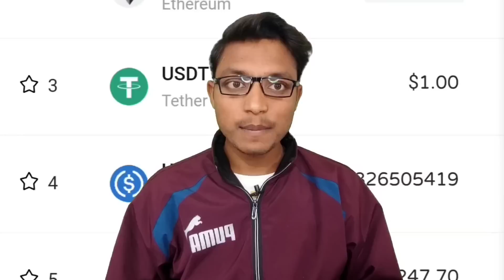Cryptocurrency Today News || How to get free Cryptocurrency || Bitcoin Mining 2023 || Bitcoin Limit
cryptocurrency news
altcoin today news
increase Bitcoin
today news cryptocurrency
today news Bitcoin
Bitcoin news
digital currency today news
digital currency news
currency news
sabse Sasta digital coin kaun sa hai
how to get free Bitcoin
sabse Sasta criptocurrency kaun sa hai
sabse Sasta digital currency kaun sa hai
low price of digital currency
how to invest in digital currency
how to invest in cryptocurrency
how to invest in digital coin
get free bitcoin without investment
get free bitcoin 2023
increase crypto
increase cryptotab mining speed
crypto increase today
increase bitcoin
increase bitcoin limit
how to buy Bitcoin
how to increase free Bitcoin
Bitcoin ko kaise khareeden
Bitcoin ko kaise buy Karen
Bitcoin fraud 2023
cryptocurrency fraud 2023
how to increase cryptocurrency in 2023
how to increase Bitcoin in 2023
how to get free cryptocurrency
cryptocurrency fraud 2023
cryptocurrency 2023
Bitcoin froad 2023
bitcoin news
bitcoin news today
cryptocurrency news
crypto news today
crypto news
earn free bitcoin
free bitcoin
free bitcoin sites,earn bitcoin
free bitcoin script
free bitcoin mining
bitcoin
free btc
free bitcoin miner sites
free crypto
bitcoin hack
nft games free to play
bitcoin mining